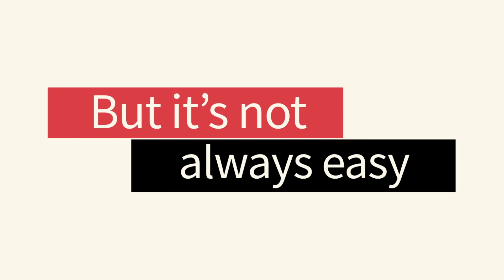Introducing XFactor Kids™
A shareable, engaging, informational video about the new XFactor Kids™ 2-in-1 Multivitamin + Probiotic.